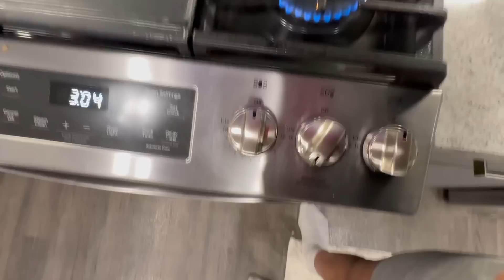COOKING CANDIED FRUIT ZOOTED ASFF!! I Got Boiling Sugar On Me...